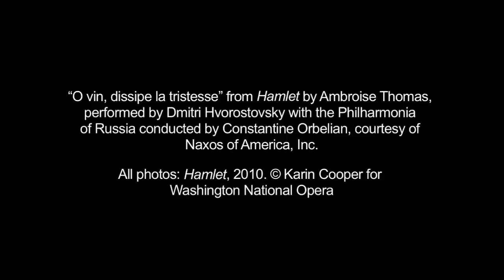Thomas' ''Hamlet' (Minnesota Opera's 2012-2013 Season Preview)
Minnesota Opera opens Thomas' 'Hamlet' on Saturday, March 2, 2013 (running through March 10).